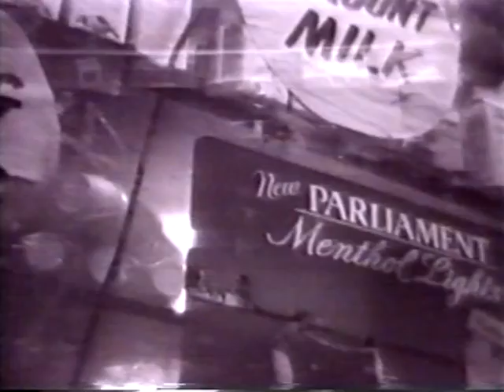How Sign Is High? Bill Collectors and Millionaires